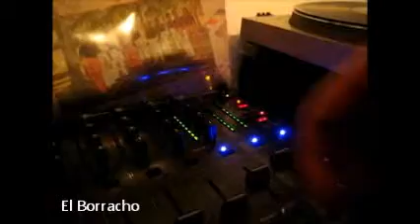Cheche Mendoza y su Conj - El Borracho